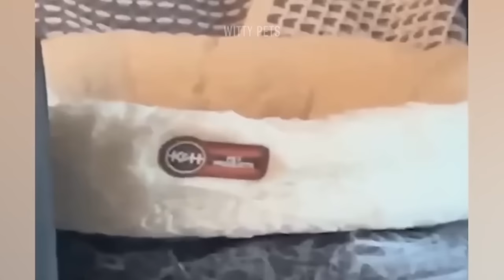Trending Funny Animals 😍 Funniest Dogs and Cats 😹🐶 Part 16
Welcome to Witty Pets, the best funny animals channel❤️
Enjoy the best funny videos of dogs and cats 😻🐶